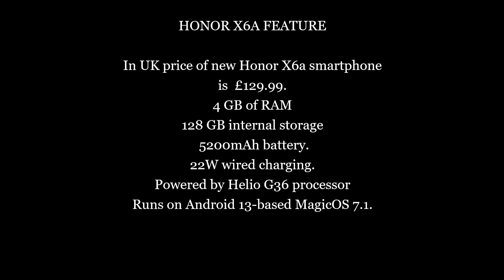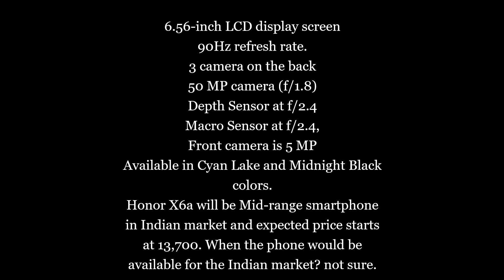HONOR X6A RAM, PRICE, SPECS LEAKS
HONOR X6A FEATURE

In UK price of new Honor X6a smartphone is  £129.99.
4 GB of RAM
128 GB internal storage
 5200mAh battery.
22W wired charging.
Powered by Helio G36 processor
Runs on Android 13-based MagicOS 7.1.
6.56-inch LCD display screen
90Hz refresh rate.
3 camera on the back
50 MP camera (f/1.8)
Depth Sensor at f/2.4
Macro Sensor at f/2.4,
Front camera is 5 MP
Available in Cyan Lake and Midnight Black colors.
Honor X6a will be Mid-range smartphone in Indian market and expected price starts at 13,700. When the phone would be available for the Indian market? not sure.